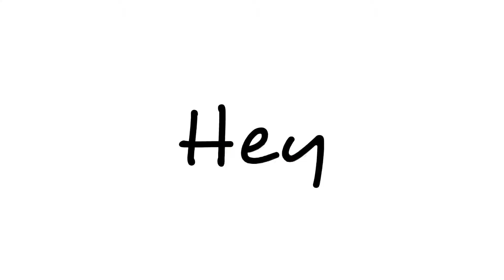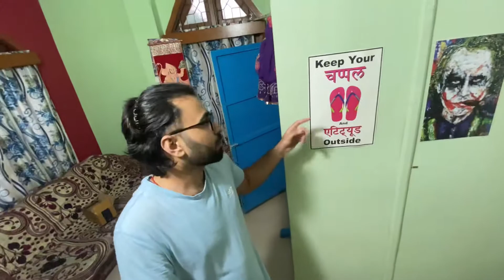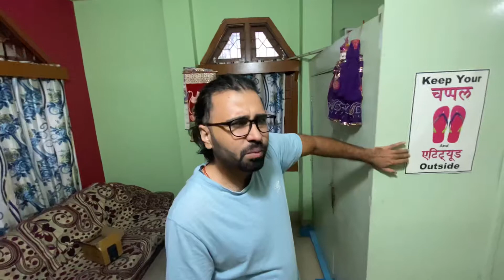Daily_vlogs- YouTube Videos ki Lighting Problem Solve ho Gai | Unboxing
Daily_vlogs- YouTube Videos ki Lighting Problem Solve ho Gai.

Vlogging Gear:-
Action Camera
tripod for camera
Vlogging Mic
Gopro Hero 9 Kit

my hometown in Uttarakhand but right now i live in Guwahati Assam, I love making Vlogs, Short videos, blogging etc. Also i love to do editing.
In this video:
1:- Lighting for YouTube Videos - Make Your Videos STAND OUT!
2:- Best Budget Softbox Lighting | Best Light Setup For Youtube |
3:- Unboxing & Review